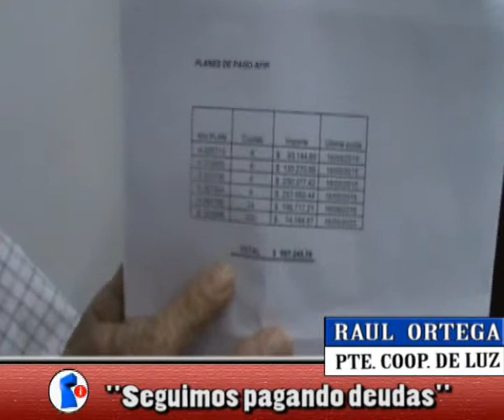NORTV Raúl Ortega Seguimos pagando deudas